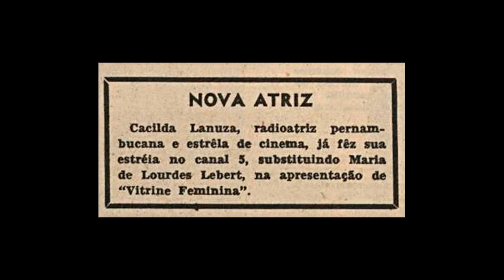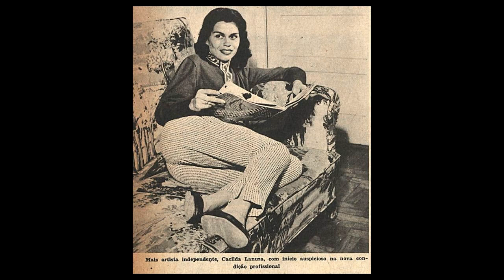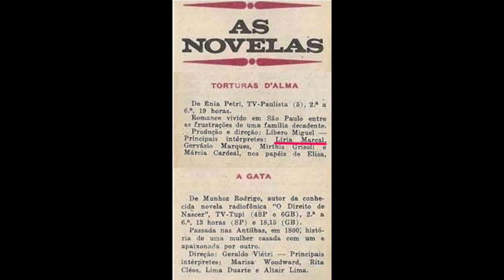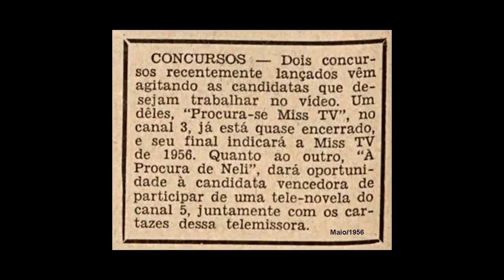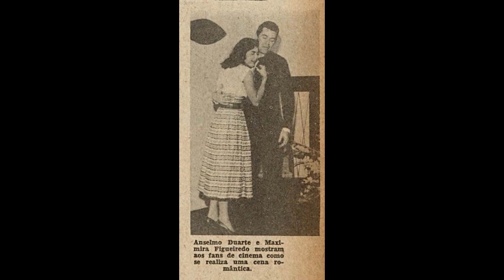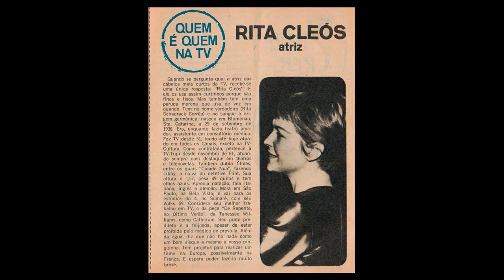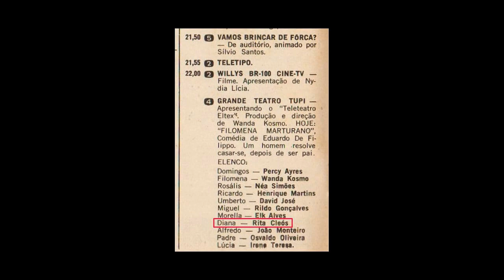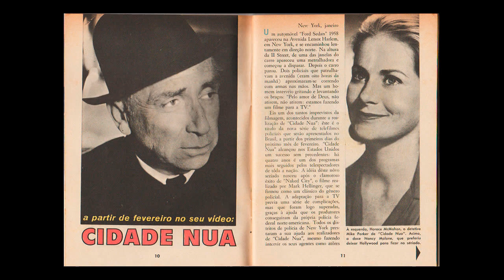QUATRO ESTRELAS PARA RELEMBRAR - Quem Te Viu, Quem TV - Programa 57 - Olá, Curiosos! 2021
Magalhães Júnior conta histórias e curiosidades de quatro grandes mulheres que ajudaram a construir e pavimentar a história da teledramaturgia brasileira: Cacilda Lanuza, Líria Marçal, Maximira Figueiredo e Rita Cléos. São atrizes importantes que uma parte do público já esqueceu e que uma outra parte sequer sabia que existiram.

🟠 CACILDA LANUZA

Cacilda Lanuza de Godoy Silveira, natural de Campina Grande (PB), foi locutora, radioatriz, apresentadora, entrevistadora, atriz de cinema, teatro e TV. Ela começou em 1950 como locutora e radioatriz na Rádio Jornal do Commercio, de Pernambuco.

Em 1953, ela estreou no cinema com o filme “O Canto do Mar”, de Alberto Cavalcanti. Dois anos depois, Cacilda seria contratada pela Rádio Nacional, de São Paulo, como radioatriz, e pela TV Paulista Canal 5, como apresentadora.

Seu primeiro trabalho na televisão foi a apresentação do programa "Vitrine Feminina". Não demora muito e ela protagoniza teledramas da emissora e suas atuações a levam a ganhar, logo no seu primeiro ano, o troféu Roquette Pinto como revelação feminina de 1955.

🟠 LÍRIA MARÇAL

Líria Marçal chamava-se, na verdade, Dayse Pulice. Paulista de Lins, ela foi radioatriz, atriz de cinema, teatro e TV, além de apresentadora e dubladora. Líria começou a carreira televisiva em 1956 como garota-propaganda na TV Record, Canal 7. No ano seguinte, ela foi contratada pela TV Paulista como atriz dramática. Dos teleteatros, Líria passou às telenovelas. Destaques para: “Valsa da despedida", “Eu amo esse homem” e “Torturas d’alma”.

Ela teve o privilégio de ser convidada a participar da primeira telenovela da TV Globo em São Paulo no ano de 1965 -  “O Ébrio”, com Ricardo Nóvoa e o cantor Vicente Celestino. Na dublagem, Líria Marçal emprestou sua linda voz para atrizes como Rita Hayworth, Rosalind Russel, Sophia Loren, Gina Lollobrigida e Kim Novak.

Também dublou séries famosas, como “Chaparral” e “Big Valley”. Mas seu trabalho de maior destaque foi a voz de Barbara Eden na série “Jeannie é um gênio”.

🟠 MAXIMIRA FIGUEIREDO

A atriz, apresentadora, cantora e dubladora Maximira Figueiredo nasceu em São Paulo em 1939  A carreira artística de Maximira Figueiredo começa com uma curiosidade: ela ingressa
no meio artístico, já como protagonista de novela, por causa de um... concurso.

Em 1956, a TV Paulista lançou a promoção “À procura de Neli”. Foi uma jogada de marketing das Lojas Assunção, patrocinadora da nova novela: “Neli”, de Waldir Wey. Maximira, que não tinha experiência alguma, se candidatou mais por farra. Participou dos testes e acabou ganhando  um contrato exclusivo com o patrocinador.

Também foi apresentadora infantil, fazendo o papel da Fadinha da "Sessão Zaz-Traz". Como dubladora, Maximira participou de séries japonesas famosas, como "Jaspion", "Changeman" e "Jiraya".

🟠 RITA CLÉOS

Seu nome de batismo era Rita Schadrack. Nasceu Blumenau (SC) no ano de 1931. Quando fazia teatro, ainda antes de entrar para a TV, ela interpretou Cleópatra em uma peça. Saiu-se tão bem que os colegas sugeriram que ela adotasse Cleós para substituir o Schadrack.

Para facilitar a pronúncia, Cleós virou Cléos. A sua carreira artística começa em 1953 fazendo cinema e teatro. Ela começou na TV Tupi de São Paulo em 1958. Uma de suas primeiras participações foi em "A morte civil", do Grande Teatro Tupi.

Passa também pela comédia no programa “Ah...legria Kolynos”, comandado pelo jornalista Goulart de Andrade.  Em 1967, Rita Cléos vai para a TV Excelsior e participa da novela “Redenção”. Também foi dubladora. Na série “Cidade Nua”, Rita deu voz à detetive Libby Kingston (Nancy Malone).

Em  “A Feiticeira”, ela fez a própria linda bruxinha Samantha Stephens a partir da segunda temporada (a atriz Nícia Soares fez a voz na primeira). Rita Cléos faleceu em Curitiba em 1988.